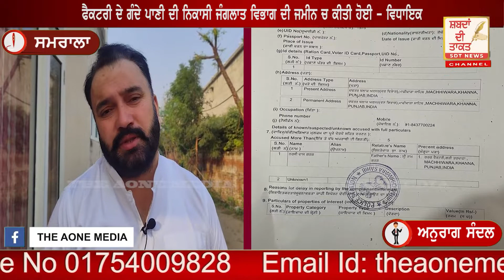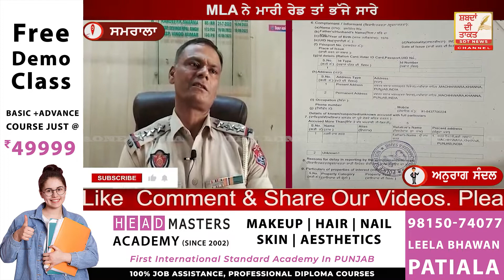SAMRALA ਲੋਹਾ ਫੈਕਟਰੀ ਵੱਲੋਂ ਜੰਗਲਾਤ ਵਿਭਾਗ ਦੀ ਜ਼ਮੀਨ ਤੇ ਕੀਤਾ ਜਾ ਰਿਹਾ ਸੀ ਨਾਜਾਇਜ਼ ਕਬਜ਼ਾ,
SAMRALA ਲੋਹਾ ਫੈਕਟਰੀ ਵੱਲੋਂ ਜੰਗਲਾਤ ਵਿਭਾਗ ਦੀ ਜ਼ਮੀਨ ਤੇ ਕੀਤਾ ਜਾ ਰਿਹਾ ਸੀ ਨਾਜਾਇਜ਼ ਕਬਜ਼ਾ, MLA ਨੇ ਮਾਰੀ ਰੇਡ ਤਾਂ ਭੱਜੇ ਸਾਰੇ

ਕੁੰਭਕਰਨ ਦੀ ਨੀਂਦ ਸੁੱਤੇ ਜੰਗਲਾਤ ਵਿਭਾਗ ਦੇ ਅਧਿਕਾਰੀ - ਵਿਧਾਇਕ, ਵਿਧਾਇਕ ਜਗਤਾਰ ਸਿੰਘ ਦਿਆਲਪੁਰਾ ਨੇ ਜਾ ਕੇ ਰੁਕਵਾਇਆ ਕੰਮ, ਜੰਗਲਾਤ ਵਿਭਾਗ ਦੇ ਅਧਿਕਾਰੀਆਂ ਨੂੰ ਕਾਨੂੰਨੀ ਕਾਰਵਾਈ ਕਰਨ ਦੇ ਦਿੱਤੇ ਨਿਰਦੇਸ਼, ਫੈਕਟਰੀ ਦੇ ਗੰਦੇ ਪਾਣੀ ਦੀ ਨਿਕਾਸੀ ਜੰਗਲਾਤ ਵਿਭਾਗ ਦੀ ਜਮੀਨ ਚ ਕੀਤੀ ਹੋਈ - ਵਿਧਾਇਕ